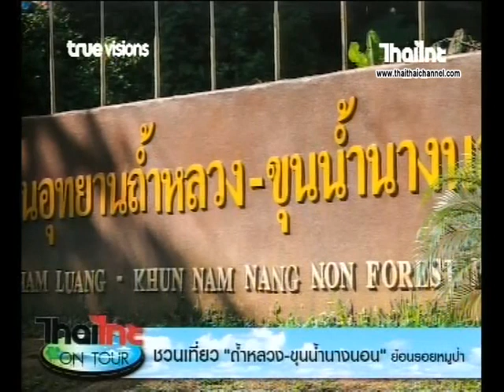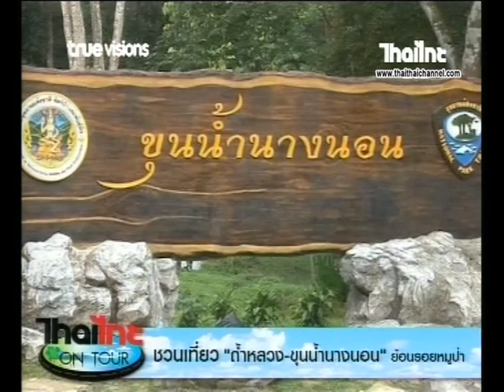ไทยไทยออนทัวร์ | ชวนเที่ยว "ถ้ำหลวง-ขุนน้ำนางนอน" ย้อนรอยหมูป่า28/03/62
เปิดให้เข้าชมแล้วจ้ากับถ้ำหลวง-ขุนน้ำนางนอน สวยเหมือนเดิมเพิ่มเติมคือมีอนุสาวรีย์จ่าแซมเป็นอาคารไม้ที่สร้างขึ้นเป็นศาลาอนุสรณ์สถาน ภายในศาลามีรูปวาด “The Heroes ภาพประวัติศาสตร์เพื่อให้โลกได้จดจำ มิตรภาพและความร่วมมือที่ไร้พรมแดน” ที่ศิลปินขัวศิลปะเชียงรายร่วมกันสร้างสรรค์ขึ้นเพื่อเป็นการบันทึกประวัติศาสตร์ครั้งสำคัญนี้ไม่ให้เลือนหายไปตามกาลเวลา